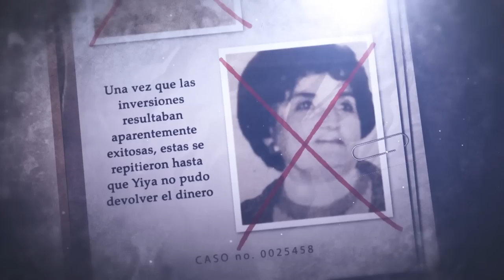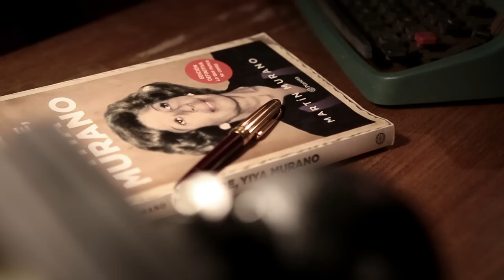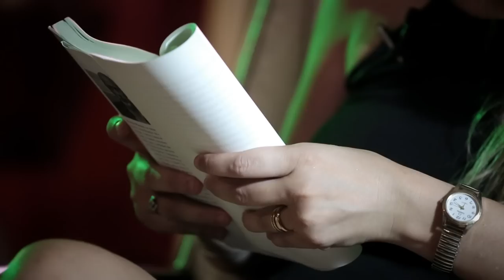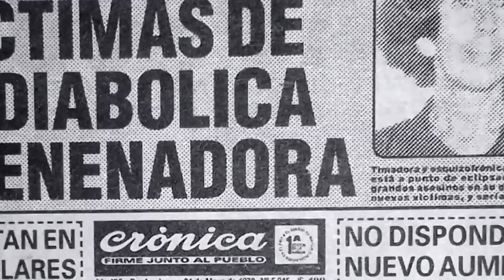Prefacio de una mujer asesina, la historia de Yiya Murano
La asesina de monserrat, la historia de Yiya Murano a través de los ojos de su Hijo Martín Murano